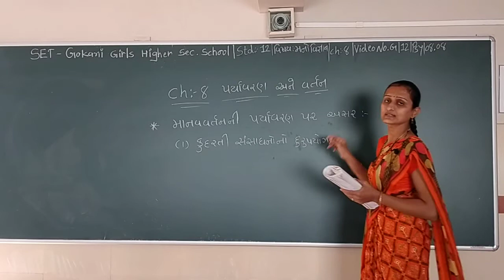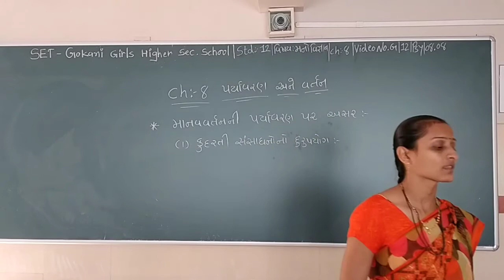SET - G/12/PSY/08.08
SET  –  GOKANI  GIRLS  HIGHER SEC.  SCHOOL - STD.- 12 – SUBJECT  - PSYCHOLOGY  -  CHAPTER - 08.08